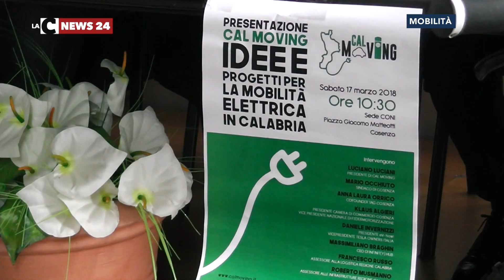Mobilità sostenibile, confronto a Cosenza